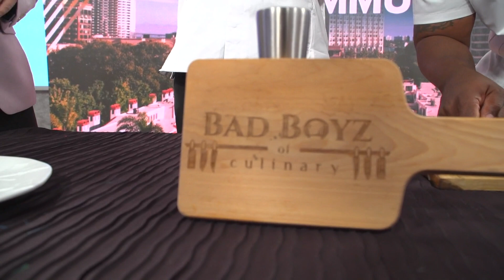Bad Boyz of Culinary visit CBS 8 to talk about fundraiser for up and coming chef, Rasonte Parsons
Bad Boyz of Culinary and guest of honor and culinary apprentice, and quadruple amputee, Rasonte Parsons from Barbados, with innovative prosthetics that allow for culinary equipment attachments to propel her on her journey of becoming a chef.